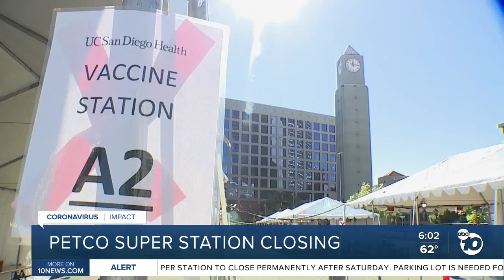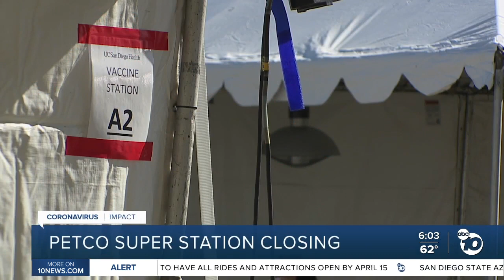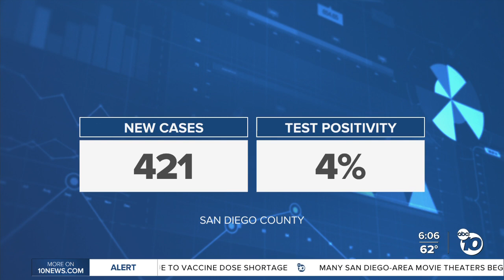ABC 10News at 6pm Top Stories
News headlines for Friday, March 19, 2021 from ABC 10News